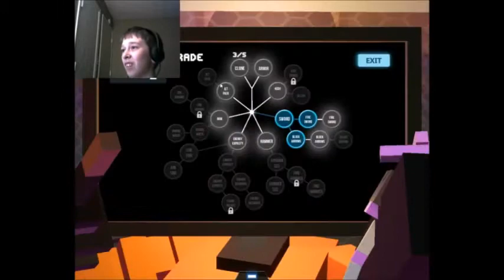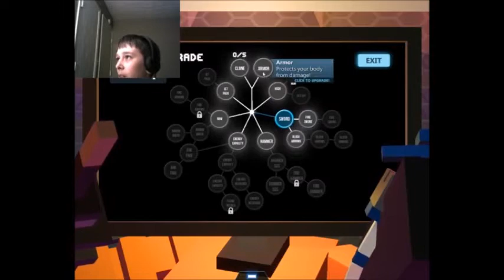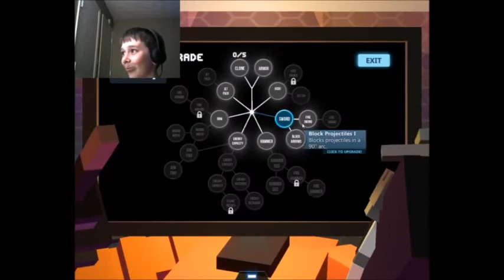Clone Drone in the Danger Zone Inferno Challenge and Hammer Only Challenge Part 4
I play Clone Drone in the Danger Zone, but this time we only did 2 challenges, but don't worry because both of them were extremely difficult. The challenges were the Inferno Challenge and the Hammer Only Challenge.